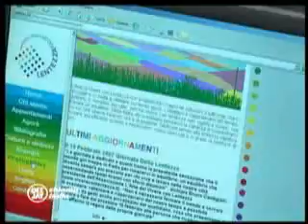VIDEO DEEJAY CHIAMA ITALIA 2007 74